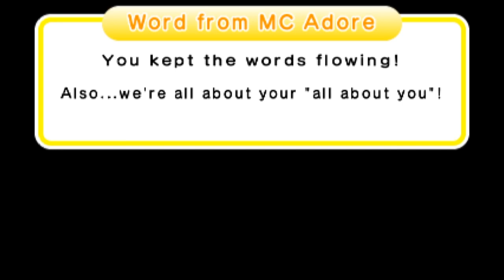Rhythm Heaven Megamix Custom Remix: Cartoon Network 20th Anniversary Montage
I told you guys I'm still alive!

This remix makes use of EVERY SINGLE RHYTHM GAME IN THE SERIES! (with some extras)

"Let's mix things up!"

Games used:

Animal Acrobat (Donut Remix)
Blue Birds
First Contact
Kitties!
Cosmic Rhythm Rally
Marching Orders
Fillbots (Prequel)
Frog Hop
Bunny Hop
Tangotronic 3000
Glee Club 2
Sumo Brothers
Monkey Watch
Micro-Row 2
Rhythm Rally (Barbershop Remix)
LumBEARjack (Barbershop Remix)
Sneaky Spirits 2
Sneaky Spirits (Barbershop Remix) (Twice)
Rat Race
Double Date
Tap Trial
Packing Pests
Shoot-'em-up 2
Launch Party
Samurai Slice (Wii)
Figure Fighter 2
Sick Beats
Pajama Party
Fruit Basket
Super Samurai Slice
Ringside
See-Saw
Catch of the Day
See-Saw
Air Rally 2
Monkey Watch
Exhibition Match
Flock Step
Tambourine
Love Lab
Love Rap
The Dazzles
Cheer Readers
Rap Men (By IggigSalad)
Toss Boys (By IggigSalad)
Fan Club (Donut Remix)
Working Dough (Donut Remix)
Rat Race (Donut Remix)
Catchy Tune
Blue Bear
Bouncy Road
Karate Man Returns!
Karate Man Kicks!
Karate Man Combos!
Karate Man Senior
Tongue Lashing
Airboarder
Big Rock Finish
Dog Ninja
Freeze Frame
Lockstep
Night Walk (GBA)
Munchy Monk
Ninja Bodyguard
Power Calligraphy
Quiz Show (Question)
Rhythm Tweezers 2
Space Dance
Spaceball
Board Meeting
Bossa Nova
Built to Scale (Wii)
Donk-Donk
Flipper-Flop 2
Fork Lifter
Night Walk (Wii)
Shrimp Shuffle
Screwbot Factory
Hole in One
Tap Troupe (This one's for you, AngryTapper!)
Crop Stomp
Space Soccer
Drummer Duel (By IggigSalad)
Love Lizards
Moai Doo-Wop (By IggigSalad)
Built to Scale (DS)
Rockers
Splashdown
The Bon-Odori (By IggigSalad)
Fireworks (Remix 5) (By sergiomonty)
Polyrhythm
Samurai Slice (GBA)
Rap Women
Showtime (By Toothy7564)
Tram and Pauline (By IggigSalad)
Wizard's Waltz (By Toothy7564)
Clap Trap
Drumming Practice
Charging Chicken
Quiz Show (Answer)
DJ School

Shoutout to chrislo27, the developer of Rhythm Heaven Remix Editor and for allowing his creation to be used by the public! I used the application to make this remix too!

Also, a few things: